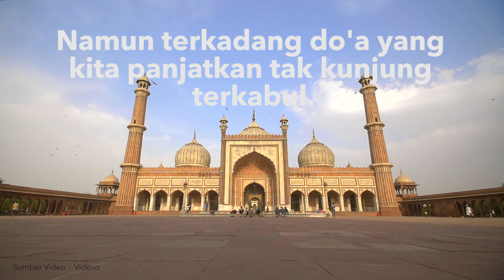Kenapa Doa Tak Kunjung Dikabulkan? Tonton Ini Dulu!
Apakah Sobat DuHa pernah mendengar istilah "You are what you eat" yang artinya "Kamu adalah apa yang kamu makan"? Ternyata istilah ini sesuai dengan yang diajarkan dalam agama Islam lho!

Makanan yang kita konsumsi tidak hanya mempengaruhi kesehatan fisik & mental kita, namun juga spiritual. Seperti kita ketahui, seorang muslim hanya dianjurkan untuk makan-makanan halal. Sesuai dengan sabda Rasulullah SAW "Barangsiapa memakan makanan yang halal selama empat puluh hari, maka Allah menerangi hatinya dan mengalirkan sumber-sumber hikmah dari hati ke lidahnya.”

Kalau dirasa iman kita belum kuat, masih sering melakukan hal-hal yang dilarang agama atau bisa jadi doa-doa kita belum dikabulkan Allah SWT. Coba deh periksa lagi makanan yang kamu konsumsi, yakin sudah halal? dari sumber yang halal juga? Jangan-jangan masih tersempil yang haram...